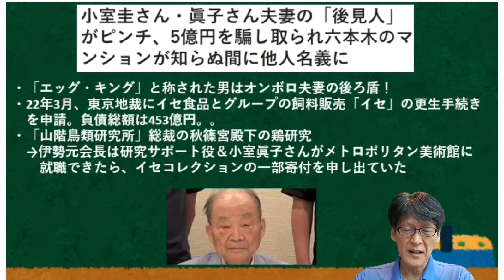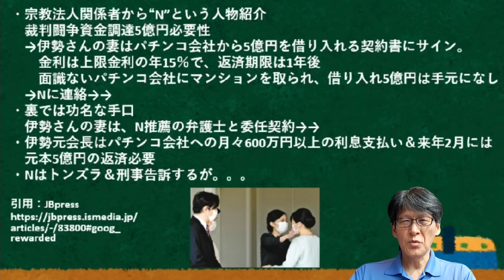今度は5億円だまし取られた人が。。またしても「A宮家廃墟の法則」！！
「A宮家廃墟の法則」再び！！5億円が騙し取られた！！